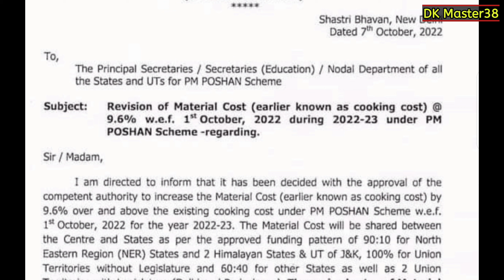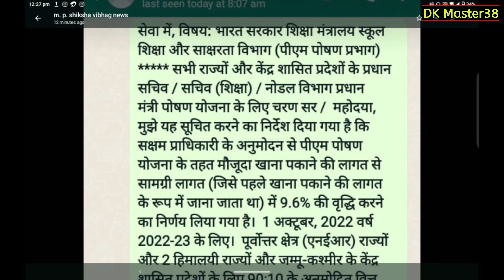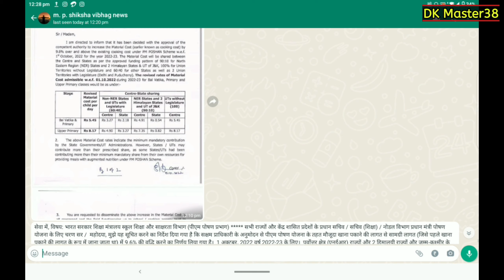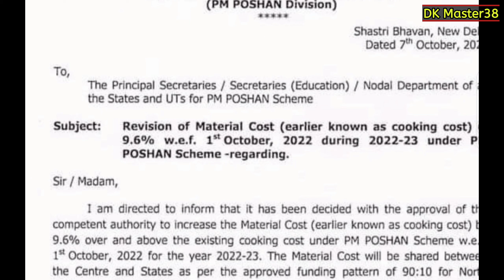|| बड़ी खबर - केंद्र सरकार ने 9.6% बड़ाई PM पोषण (MDM) की राशि , अब प्रति छात्र मिलेगी इतनी राशि ||